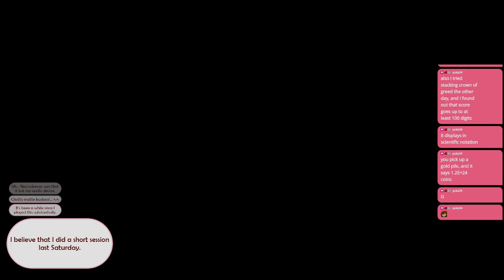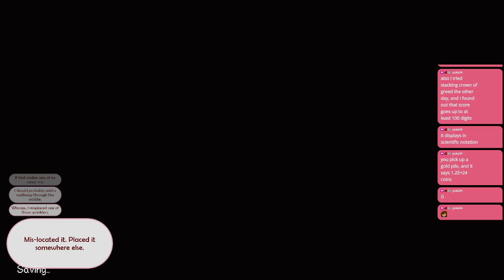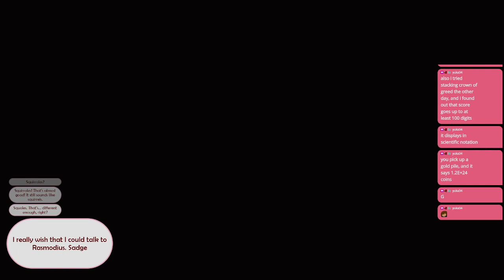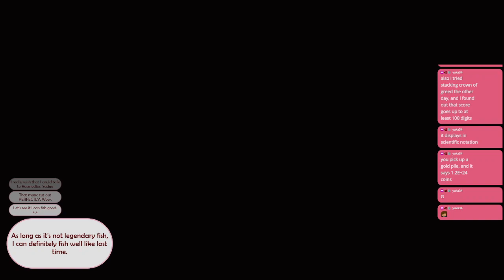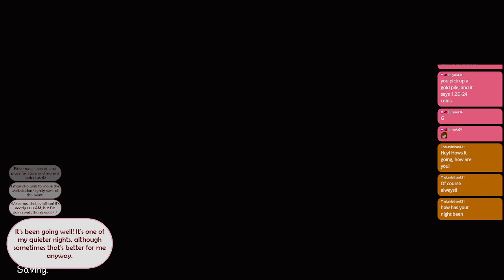Auburn Arcana | Stardew Valley (Part 25)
Auburn plays Stardew Valley for the PC!